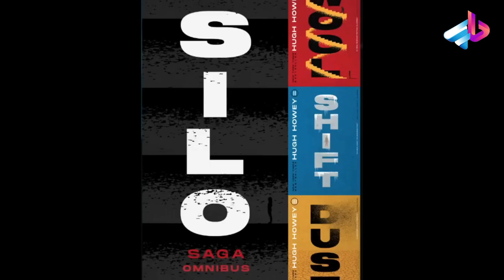بررسی قسمت اول و دوم سریال Silo / ماتریکس؟ /هرچی لازم بدونید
داستان سریال
در سریال سیلو : ده هزار انسان در زمین باقیمانده و مجبور شده‌اند که به علت هوای سمی کره زمین، در سیلو‌های غول‌پیکر زیرزمینی که عمقی به میزان صد‌ها طبقه دارند، زندگی کنند. در این مکان‌ها مردم در جامعه‌ای زندگی می‌کنند که پر از آئین‌نامه‌های نوشته شده برای محافظت از آن‌ها می‌باشد اما هیچ‌کس نمی‌داند که چرا و چه زمانی این سیلوها ساخته شده‌اند.

 درباره سریال
سریال Silo محصول کشور آمریکا و در ژانر درام می‌باشد و به کارگردانی Bryan Woods در سال 2023 ساخته شده است. در سریال سیلو بازیگرانی چون Angela Yeoh، Caitlin Zoz، Christian Ochoa Lavernia، Common، David Oyelowo، Ferdinand Kingsley، Geraldine James، Harriet Walter، Helene Maksoud، Henry Garrett و... به ایفای نقش پرداخته اند.

00:00 مقدمه

? " تلگرام " ?

?? اينستاگرام من  ??